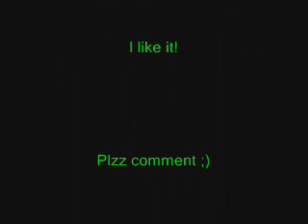Dj Zany vs Dj Duro - Dissin!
Comment! :D
Hiiiiihiiiih!